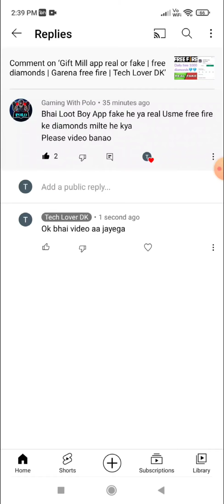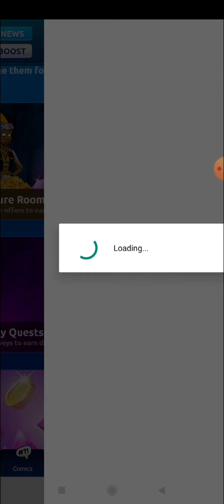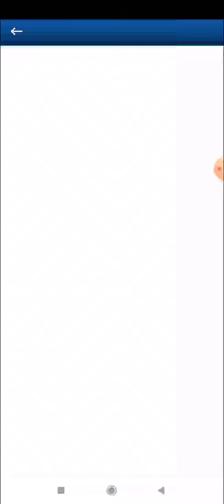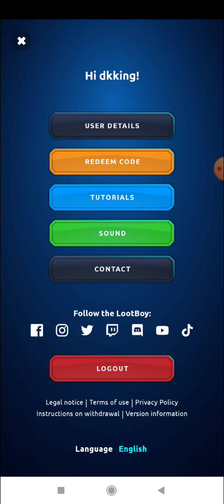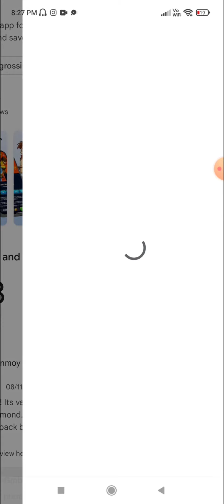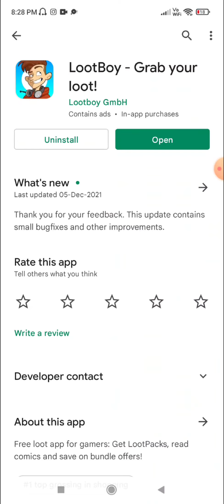LootBoy app real or fake | free diamonds | Garena free fire | Tech Lover DK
Hello viewers

In this video i am going to tell you about a app named lootboy